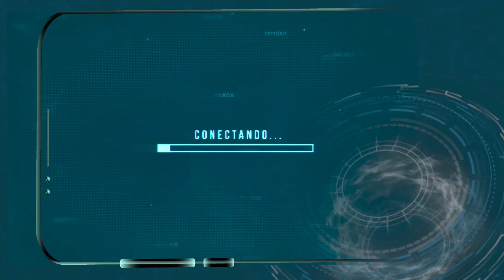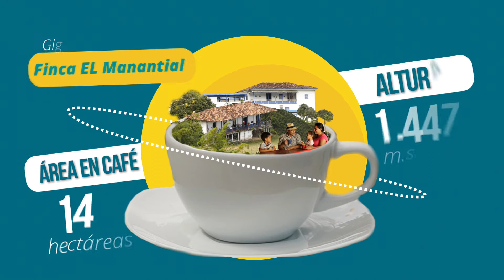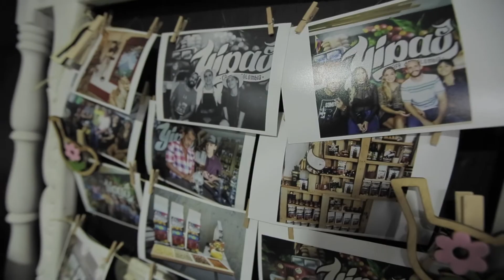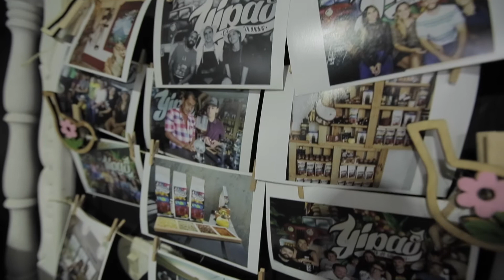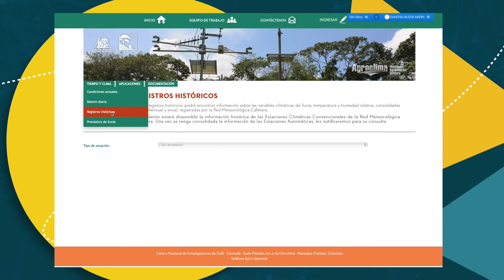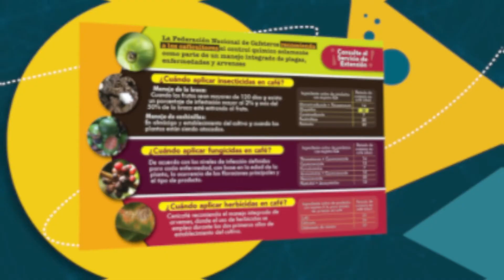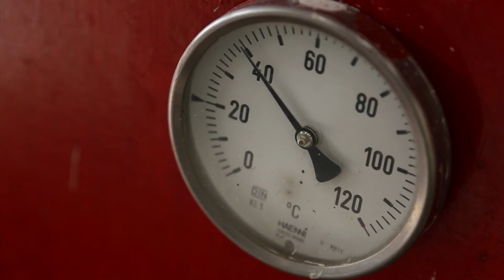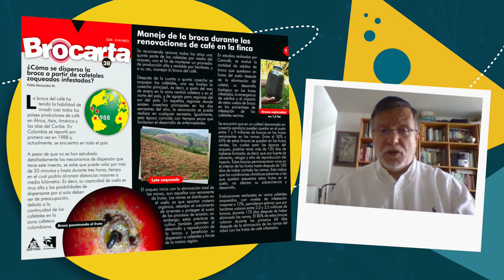Las Aventuras del Profesor Yarumo Virtual Capítulo 2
Colombia es café y café somos todos y esto lo podemos apreciar en esta aventura de construcción colectiva de nuestro país desde el cultivo del café.  En el tip podemos aprender acerca del manejo de broca en renovación y el repase.